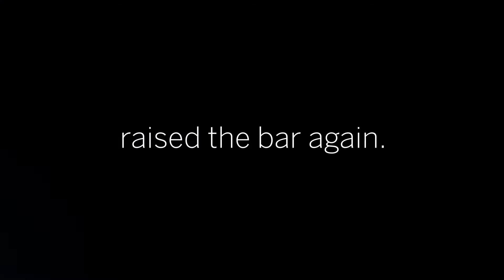Sotheby's International Realty has raised the bar again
In 2019 Sotheby's International Realty raised the bar again, 114 billion USD in global sales volume, $2.25 billion USD in global referrals,  Driving 34 million visits to Sothebysrealty.com. Spanning 1,000 offices in 70 countries we never rest on our laurels and redefine the highest quality. For those looking there is only Russ Lyon Sotheby's International Realty.